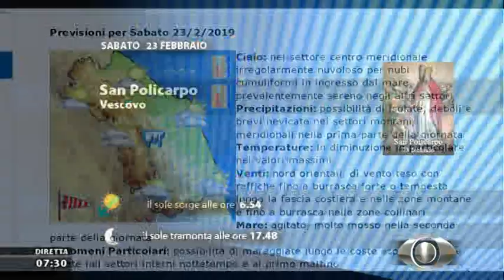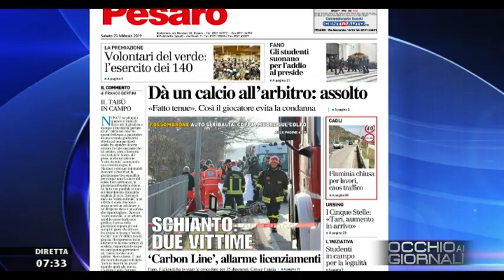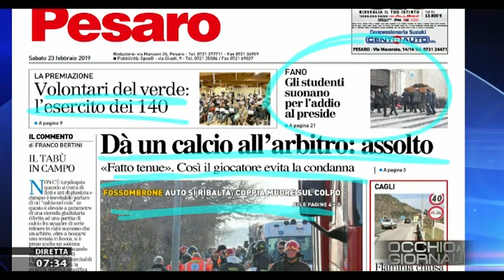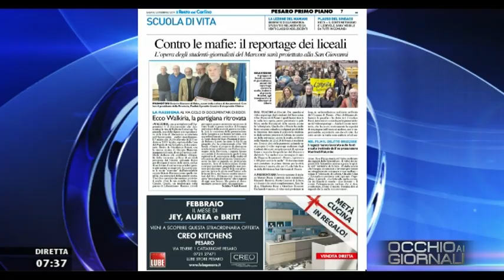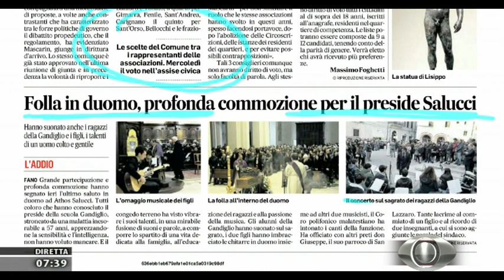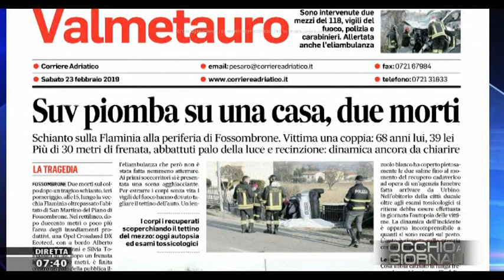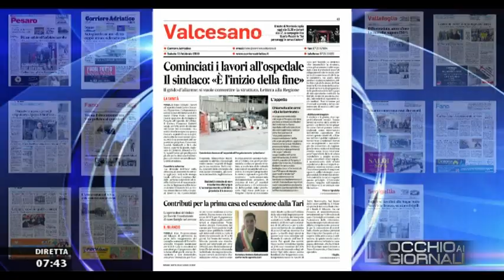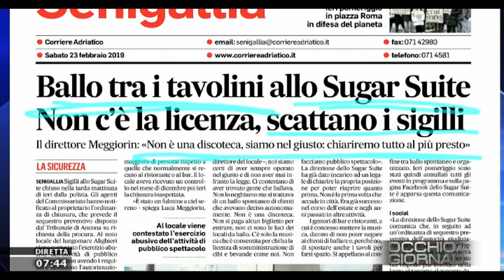occhio ai giornali 23 febbraio 2019